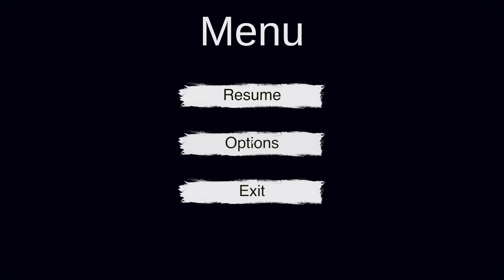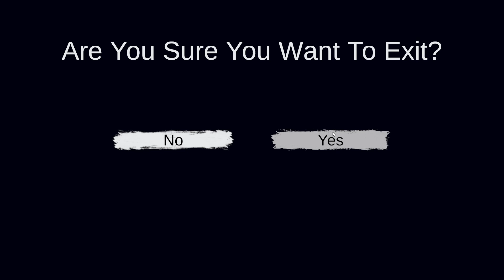Obsideo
Here's my first look at Obsideo. Have a great day!